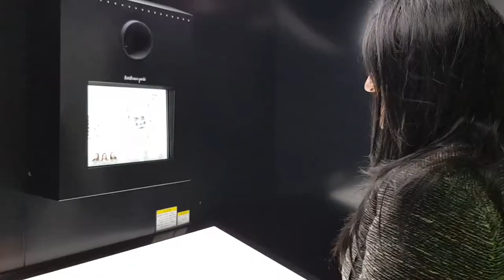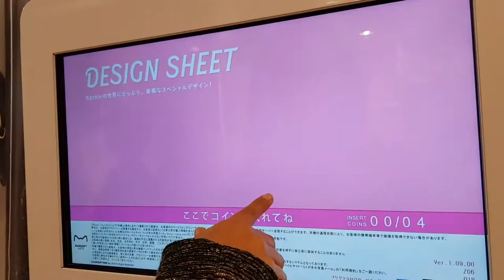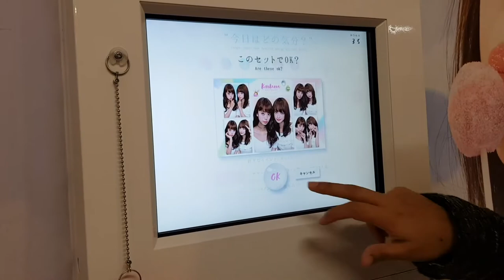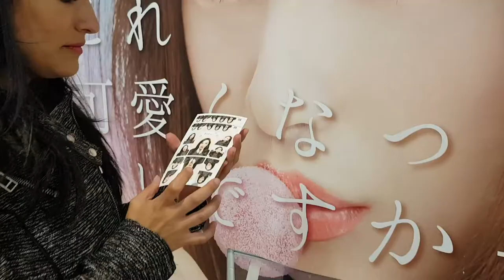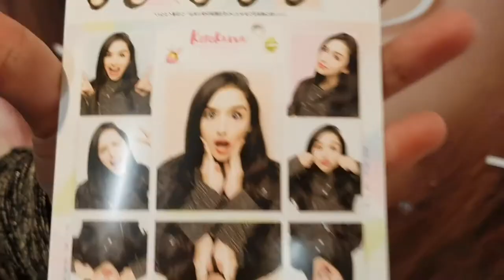¡ME TOMÉ FOTOS EN LAS FAMOSAS MAQUINAS PURIKURA EN JAPÓN! プリクラ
Les cuento mi experiencia en los famosos Purikura en Japón. プリクラ

II PISTAS MUSICALES:

1.Hey! By Pinkzebra.

 2.Nice to you- Biblioteca de Audio de Youtube

 3.Club- Biblioteca de Audio de Youtube

4.Alternate- Biblioteca de Audio de Youtube